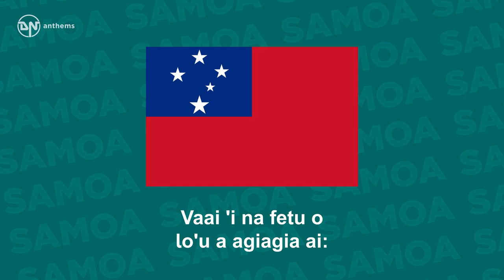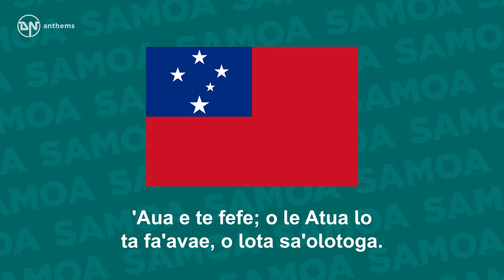National Anthem of Samoa - O Le Fu'a o Le Sa'olotoga o Samoa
The national anthem of the Independent State of Samoa.

Lyrics in Samoan:
Samoa, tula'i ma sisi ia lau fu'a, lou pale lea!
Vaai 'i na fetu o lo'u a agiagia ai:
Le faailoga lea o Iesu, na maliu ai mo Samoa.
Oi, Samoa e, u'u mau lau pule ia faavavau.
'Aua e te fefe; o le Atua lo ta fa'avae, o lota sa'olotoga.
Samoa, tula'i: 'ua agiagia lau fu'a, lou pale lea!

English Translation:
Samoa, arise and raise your flag, your crown!
Look at those stars that are waving on it:
This is the symbol of Jesus, who died on it for Samoa.
Oh, Samoa, hold fast your power forever.
Do not be afraid; God is our foundation, our freedom.
Samoa, arise: your flag is waving, your crown!